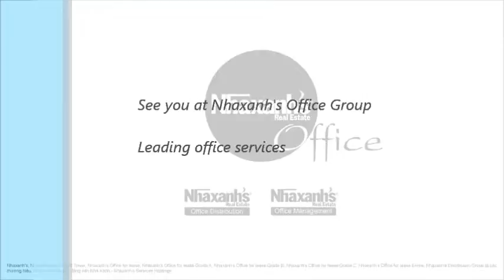Văn phòng cho thuê giá rẻ tại khu vực đường Trường Sa, Q.Bình Thạnh, Tp.HCM